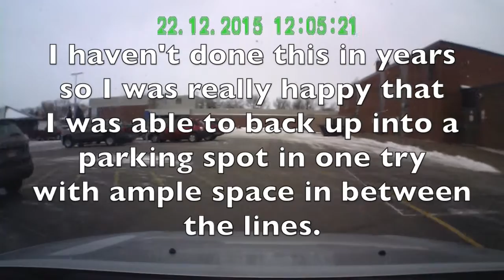Bad Drivers of Fargo-Moorhead 7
Good footage this episode. I captured a stereotypical jerk of a BMW driver in the Cities area when I went there to visit family for Xmas. I will be moving to the Cities area end of February and I have a feeling there will be a lot more footage there than up on the MN/ND border